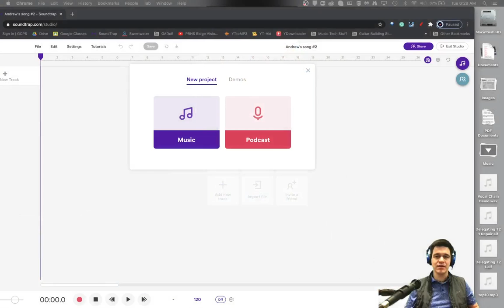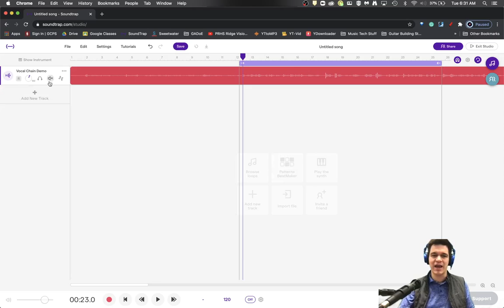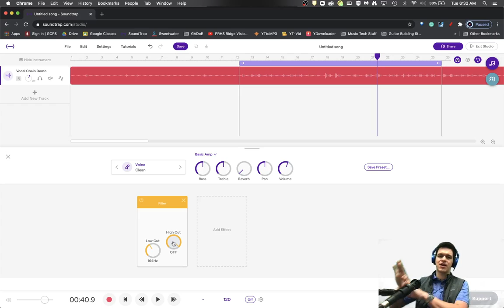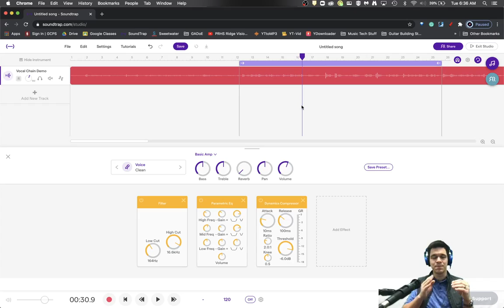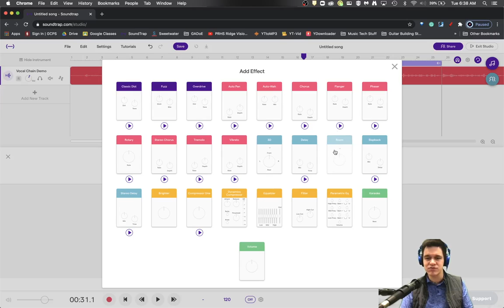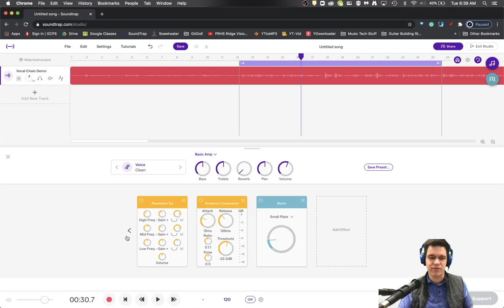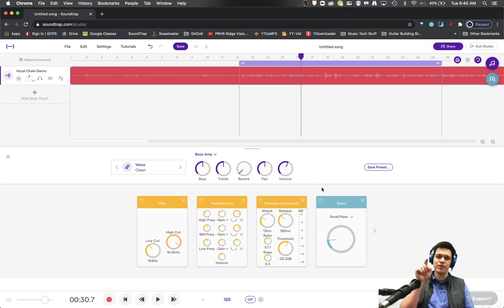SoundTrap Tutorial: Making Your Own Custom Vocal Chain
In this video, I will review the basics of making a vocal chain for an audio track that you have recorded.  You will learn how to apply a filter, Parametric Equalizer, Compressor, and Reverb to complete a very basic vocal chain.  Of course, you can add many other effects to this chain for your artistic purposes, but this is a start.